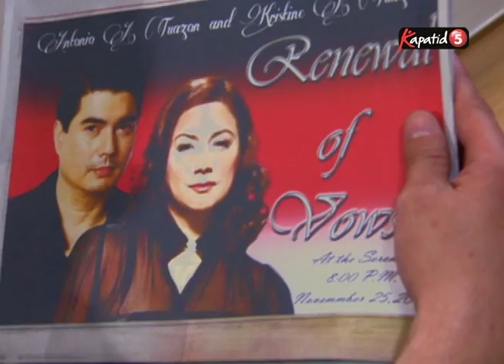PS I Love You Episode 1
PS I Love you is a sequel to the original 80's movie. Mark (Gabby Concepcion) and Kristine (portrayed by Dina Bonnevie) didn't have a happy ending to their love story after all, and they now live separate lives with families of their own. What they thought was their greatest love didn't turn out the way they wanted it. But as the fate would have, their paths crossed again and the memories they wish to bury resurface.